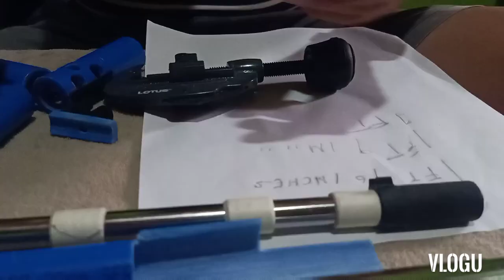TUTORIAL: NEW VERSION‼️ EMPI BOLT ACTION || MATIBAY AT WALANG SINGAW #100% KAASTIG 👌❤